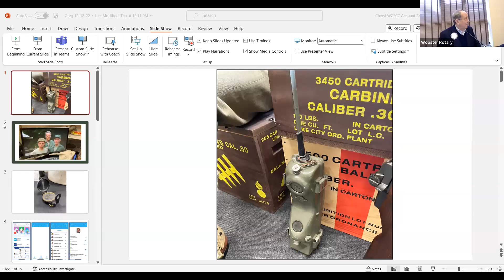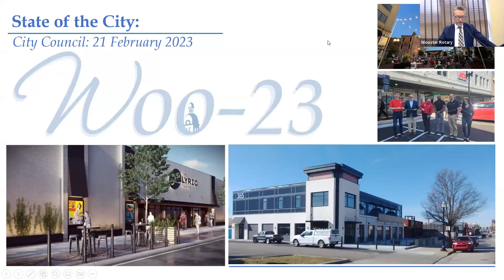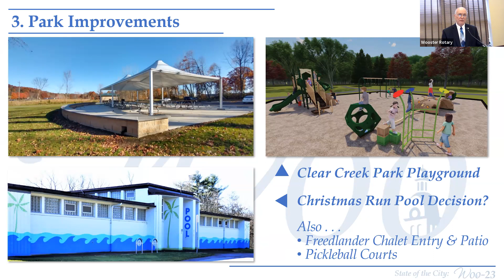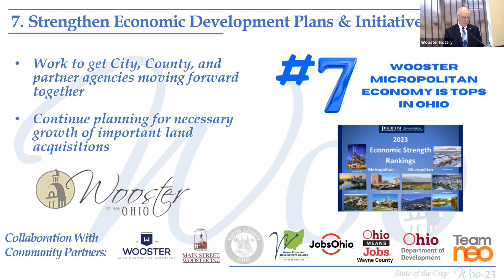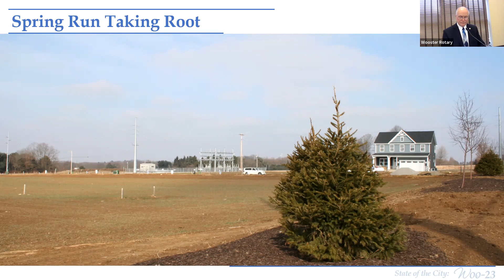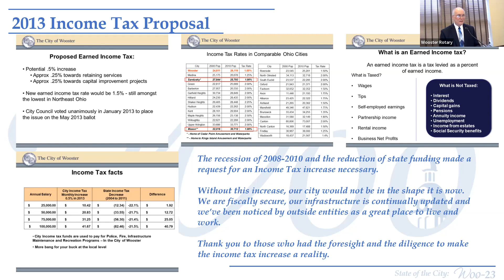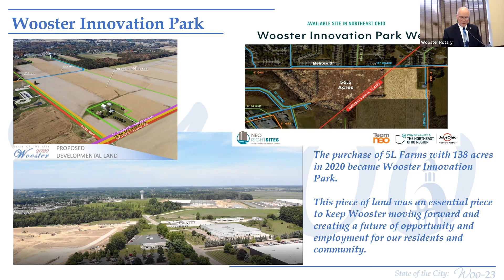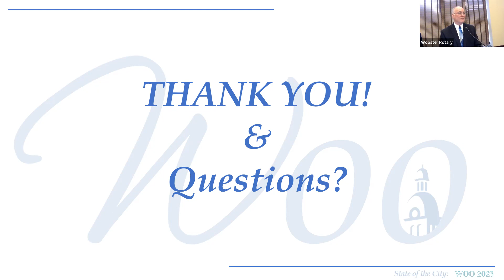State of the City - Mayor Robert Breneman - Wooster, OH - 2-27-23